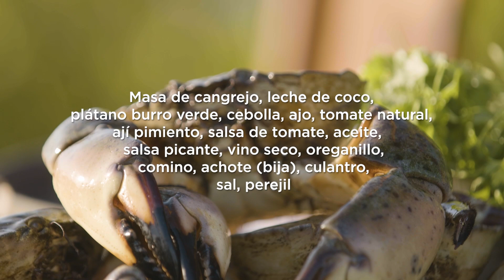Enchilado de cangrejo con bacán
Este delicioso platillo, típico de Baracoa, en una preparación perfecta para los amantes de los mariscos, con un sabor exquisito, perfumado por las especias que se le agregan.
Entre sus ingredientes se encuentran la masa de cangrejo, la leche de coco, y el achote (o bija); los cuales podrás encontrar en otras peculiares recetas que mostraremos de esta región.